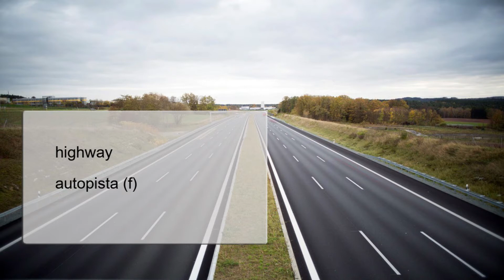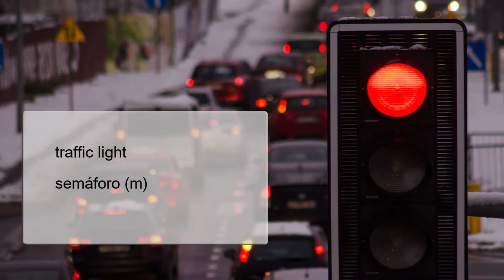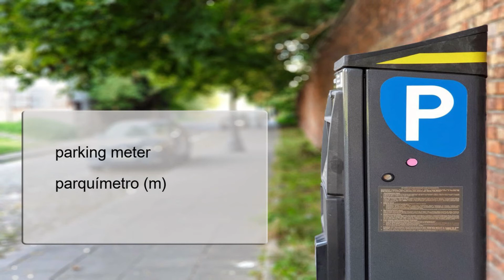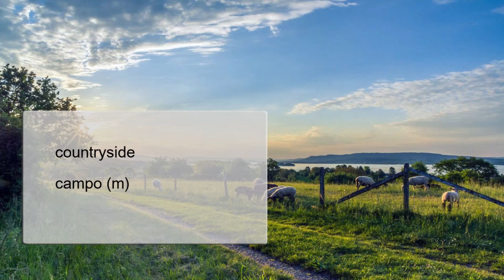Aprender inglés, vocabulario, Orientación de Ciudad